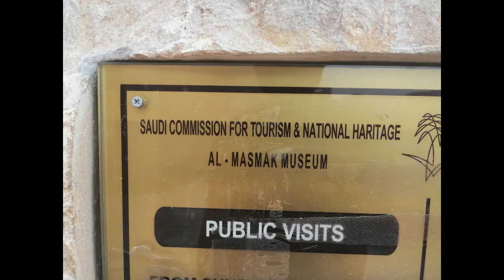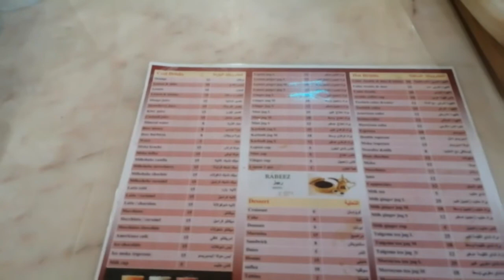MUST VISIT IN RIYADH : AL MASMAK PALACE MUSEUM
Located in the heart of Riyadh in the city’s old quarter, is the 150-year-old Al Masmak Fortress. A vast clay and mud-brick citadel that witnessed the rise of a kingdom, Al Masmak serves as a proud reminder of Saudi Arabia’s storied history. Its capture by King Abdul Aziz in 1902 marked the first step towards the consolidation of the kingdom under the Saud name and the founding of the Saudi nation as we know it today.

Built-in 1865, the fortress has served many purposes. While originally used to house the garrisons that protected the city, it later served as an ammunition warehouse following the raid by King Abdul Aziz and, later still, as a prison.